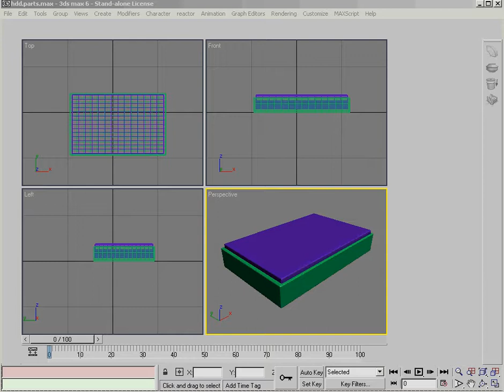Simple Extrude Cut Shapes and Trim in 3D Max 💻🧰🎓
Every time I forget how to do that, so here is my simple movie for earlier versions of 3d Max. Remember it already!
1. Intersect the two shapes.
2. Make one shape compound object and choose Boolean.
3. Find the  Pick Operand B button.
4. Select the second shape.
5. Trim!